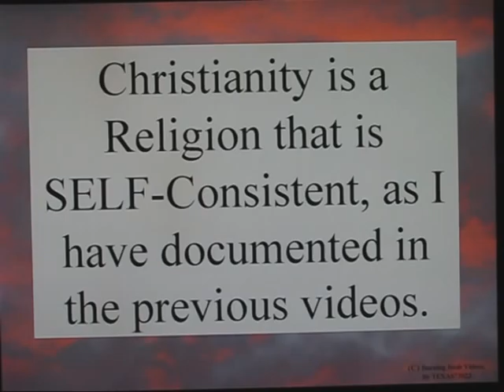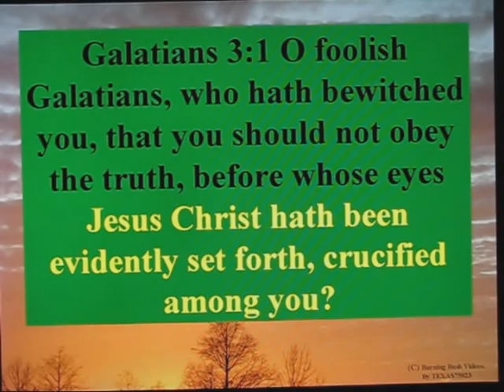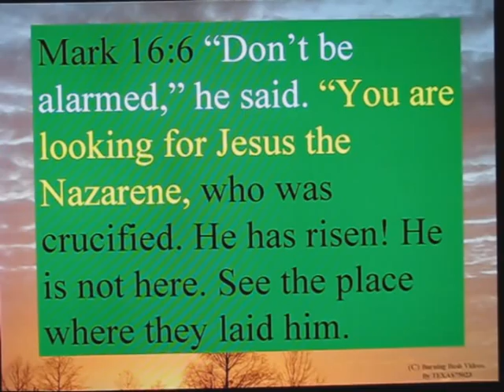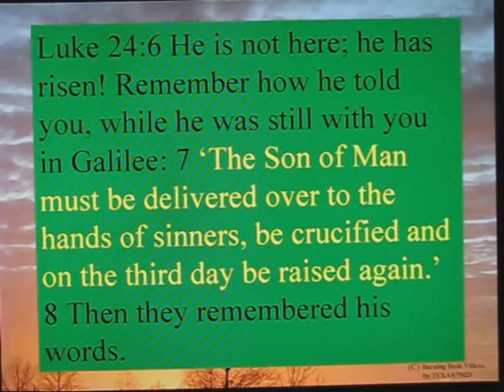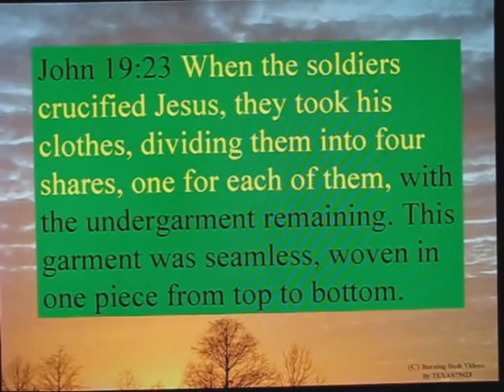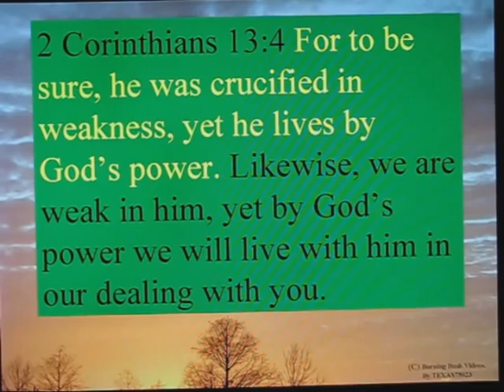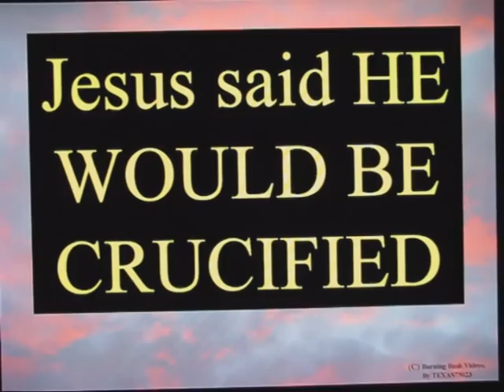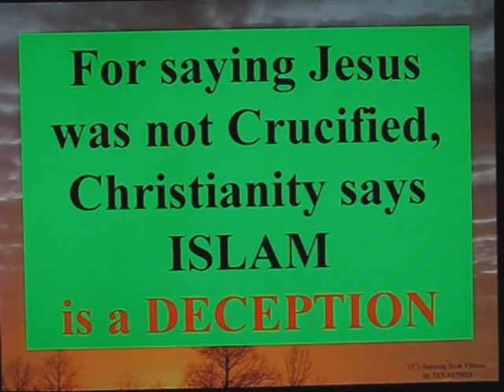Comparing Christianity with Islam - Video 11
This is the 11th video in a series comparing Mohammed's religion with Christianity.  It is the SECOND video examining the position that Christianity has toward Mohammed's religion.